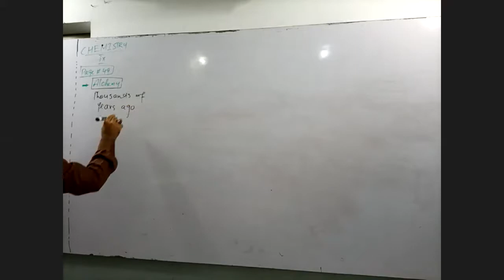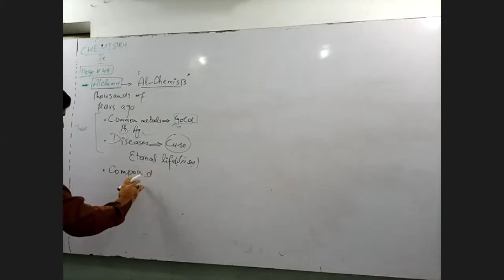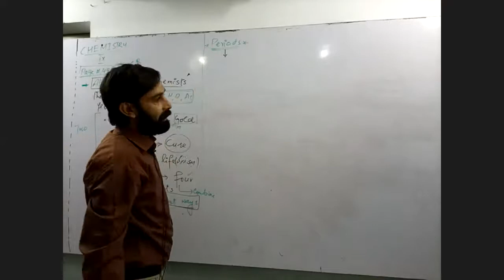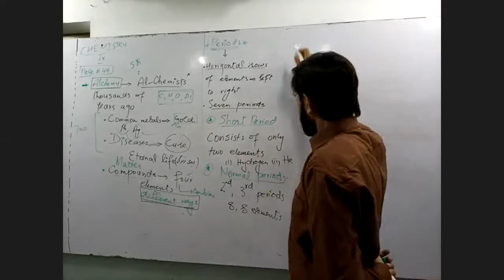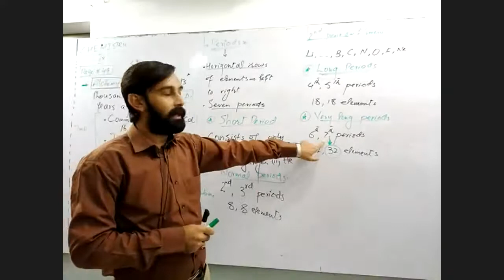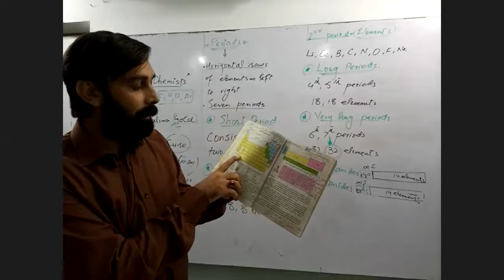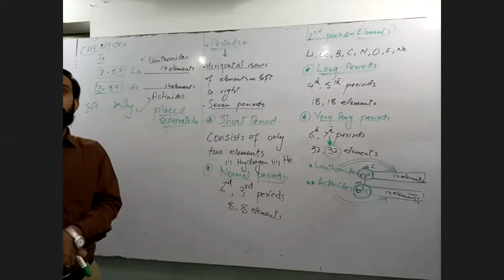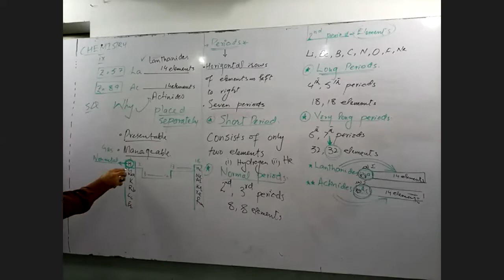What are Periods? What is meant by Lanthanides and Actinides?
Dear students this video will help you to understand the basic concept of periods and also you people will be able to elaborate the concept of Lanthanides and Acitinides and about transition elements as well.
Thanks